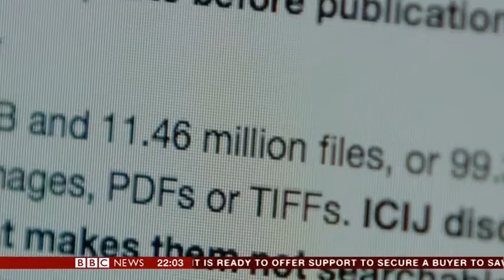BE PLANIFIKON TE DETYROJE KOMPANITE E MEDHA QE TE MOS SHMANGIN ME TAKSAT LAJM